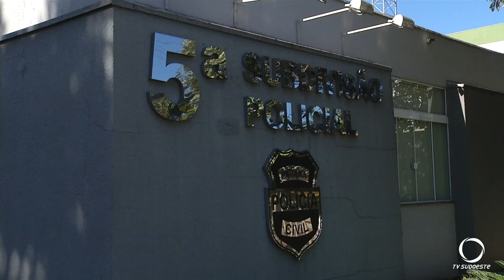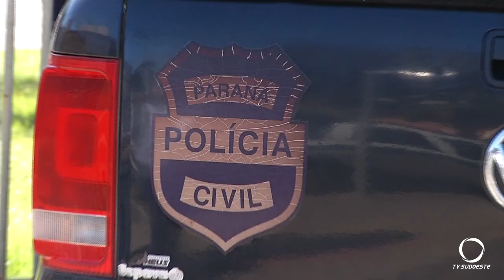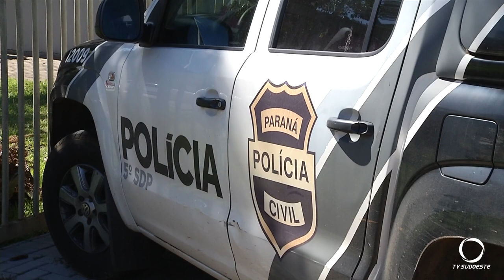Estelionatários aplicam golpes do cartão na microrregião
Uma das vítimas perdeu 18 mil reais em Pato Branco.